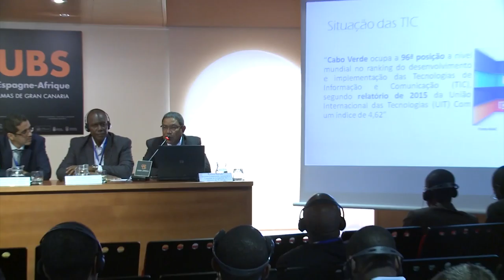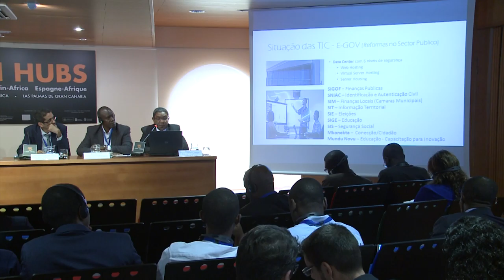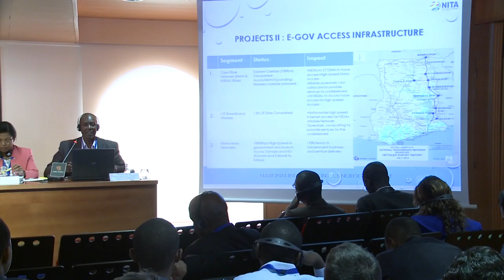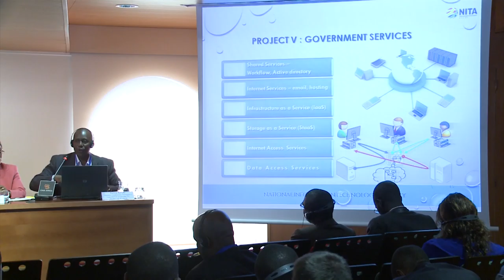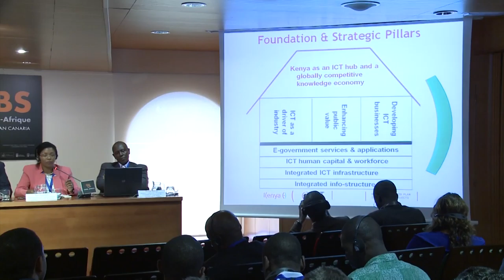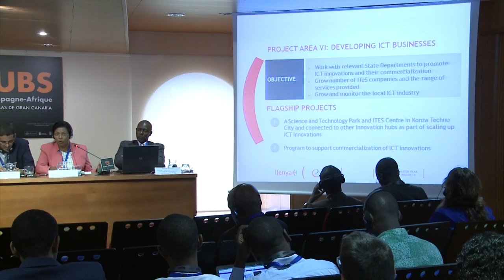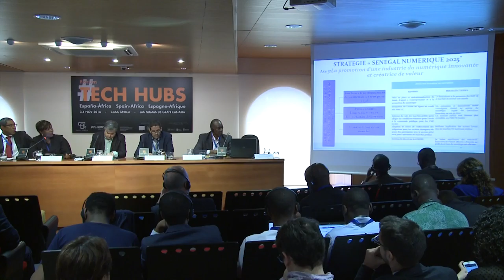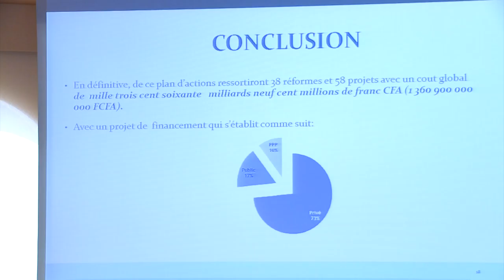Situación de las TIC en Ghana, Kenia, Senegal, Mauritania y Cabo Verde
Intervienen:
00:00 Antonio López, jefe de Área de Coordinación e Interrelación de Investigación, Innovación y Sociedad la Información de la ACIISI
01:45 Mohamed Lemine Salihi, director eneral de las TIC del Ministerio de Empleo, Formación Profesional y Tecnologías de la Información y Comunicación de Mauritania
10:49 Francisco Lima, presidente de la Agencia para el Desarrollo Empresarial e Innovación de Cabo Verde
21:27 Eric Akumiah, subdirector general de la Agencia Nacional de Telecomunicaciones de Ghana
34:16 Eunice Kariuki, directora de Colaboración, Innovación y Capacidad de la Autoridad TIC del Ministerio de Información, Comunicación y Tecnologías de Kenia
50:03 Racky Seye, jefa del Departamento de Seguridad y Sistemas de Información de Senegal
01:02:44 Debate y turno de preguntas

Casa África organizó en su sede el I Fórum Tech Hubs España-África en colaboración con el Gobierno de Canarias, a través de PROEXCA y ACIISI, así como el Clúster Canarias Excelencia Tecnológica. El encuentro tuvo lugar los días 3 y 4 de noviembre de 2016. Más información